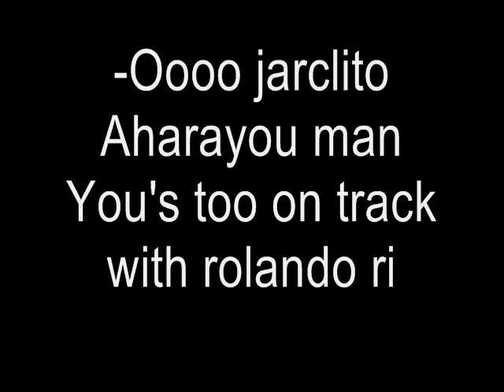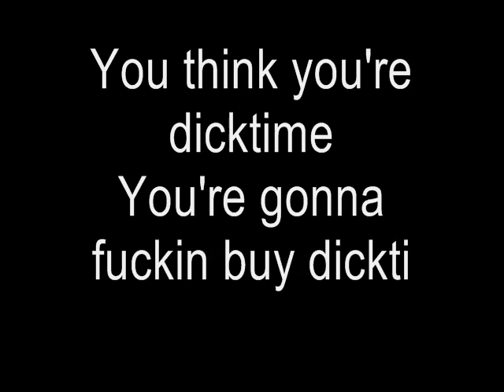Jarclito's way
Jarclito, like carlito also has his own unique way
Sample:
Trickshot ( Ceasefire )